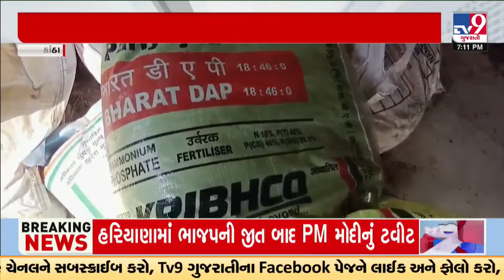થરાદમાં આશીર્વાદ એગ્રો સેન્ટરમાંથી ઝડપાયું શંકાસ્પદ ખાતર | Banaskantha | TV9Gujarati